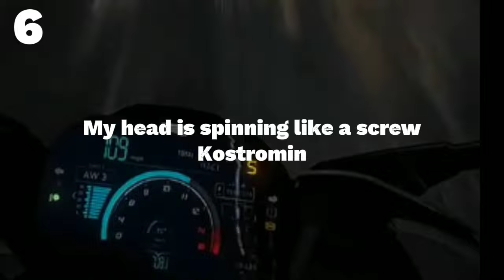Canciones RUSAS en TikTok que probablemente NO sabes el NOMBRE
Hola amigos 🤗
los audios tomados en cuenta en este video son temas en el idioma ruso. Cabe resaltar que algunas son interpretadas tanto en inglés (u otro) y ruso al mismo tiempo, y otras de artistas rusos que si hacen música en el idioma R.
Estos temas en el vídeo son calificadas como ruso por diferentes razones...
El nombre de ciertas canciones se puso en inglés porque también se la puede hallar por ese lado. Bueno, espero que la siguiente lista sea de ayuda ♥️

LISTA DE CANCIONES:

1.Mi Mi Mi-SEREBRO (una canción del grupo femenino ruso)
2.All The Things She Said-t.A.T.u. (primer sencillo  en inglés del dúo ruso)
3.Колыбельная-Rauf & Faik
4. я буду e6atb-Moreart ft. IHI
5.The 7th Element-Vitas
6.My head is spinning like a screw-Kostromin
7.Around the World (La La La La La)-A Touch of Class [ Es una versión del exito ruso Pesenka-Ruki Vverh (lanzado en 1998)]
8.Симпл димпл поп ит сквиш-Бэтси, M&A (Slowed + Reverb)
9.Ты мой кайф-Джаро & Ханза
10.Смерти Больше Нет-IC3PEAK
11.Can't Buy Me Loving-Rauf & Faik (hermanos gemelos nacidos  en  Rusia)
12.Яд (Yad)-Erika Lundmoen (Speed Up)
13.Ты и Я-Xcho
14.Virtual Love-Tanin Jazz
15.Кайф ты поймала-Konfuz (Speed Up)
16.Love Your Voice-Jony
17.Эта любовь-Amirchik
18.Da Da Da -Tanir & Tyomcha
19.Без тебя я не я-JONY, HammAli & Navai
20.Ратата-Konfuz

Nombre de audios en Outro:
1. 2:03 Morgenshtern & Mickey Mouse  (Remix)
2. 2:08 cancion de Masha y el Oso en Ruso
3. Сломана- Serebro (Mismo artista de la canción Mi Mi Mi, Sugerencia)
4.Детство-Rauf & Faik (Otro éxito, Sugerencia)
Aqui encontrarás  un audio  Ruso mas:
Gracias por llegar a esta parte del vídeo, mil bendiciones 💖